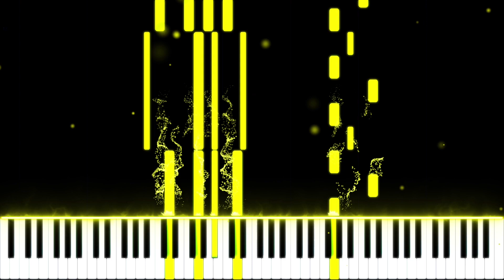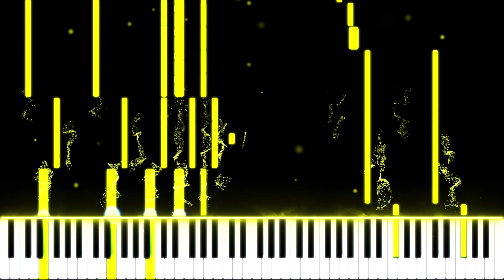Sarah Jeffery - Queen of Mean (From Descendants 3) On a Piano With Epic Effects